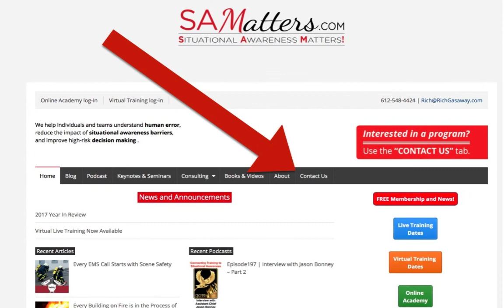Left behind alone in a structure fire – The Jonathan Hancock Story (SAM 229)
Firefighter Jonathan Hancock and his partner made entry into a single-family residential dwelling fire.  They were advancing a hose line when the face piece on his partner’s breathing apparatus become dislodged. His partner left abruptly. Until the safety officer tugged on this hose line from the doorway, Jonathan had no idea he was inside alone.

SAMatters RadioiTunesStitcher
Google Play

Midwest FireMidwestFire.com

Intro music
Safety Dance (1982)
Men Without Hats
GMC - Virgin Records
Licensed by BMI Music

Contact the guest
Jonathan Hancock

The SAMatters Show is the longest running, fastest growing, safety focused weekly program on the Internet.

SAM 229 | Jonathan Hancock Interview